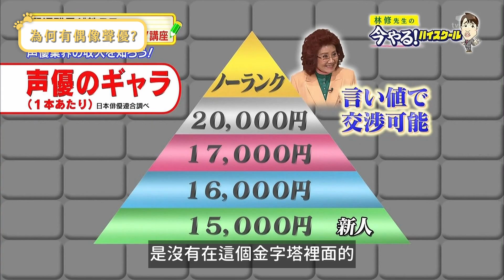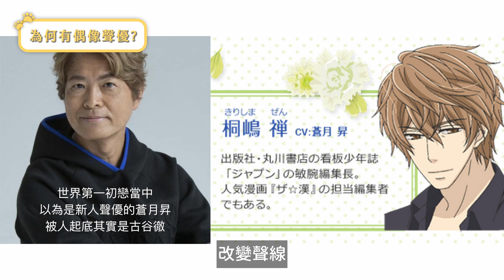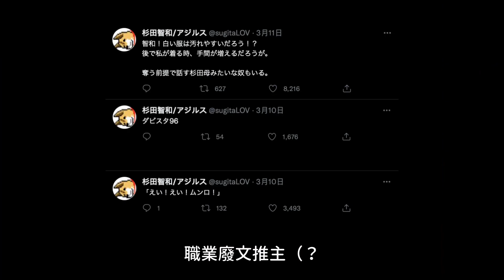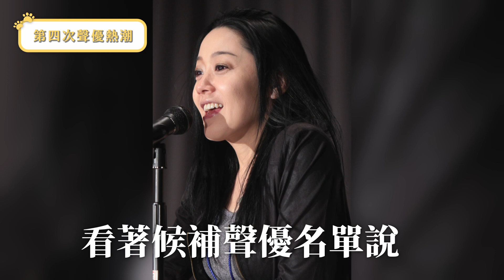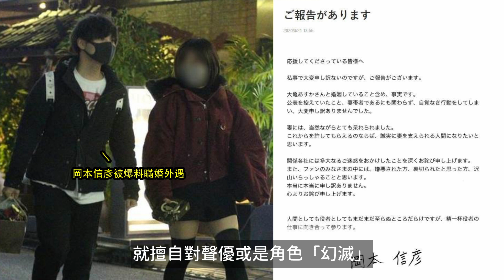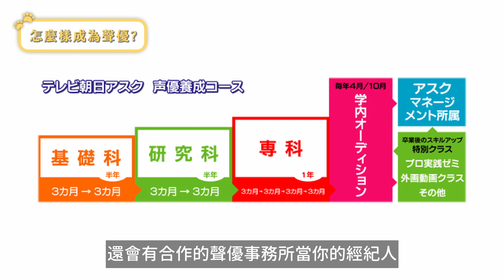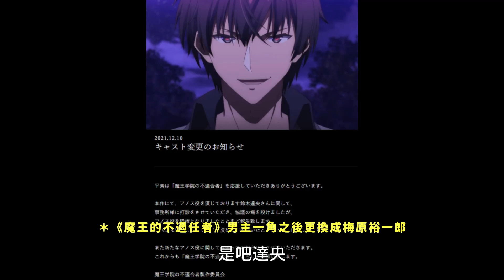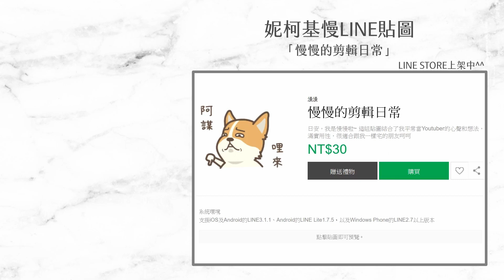【聲優史】聲優界難生存？必須靠下海配裏番才能活！配一集動畫只拿到XX元？？｜下集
文稿By 湯湯